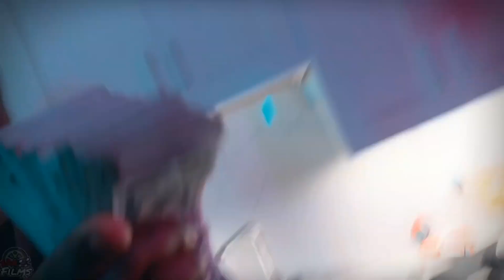EVERYONE DISSED IN LOCOFRM1200 X 1200BLACKACTIVE X LILKARR - DROPPING BUCKETS